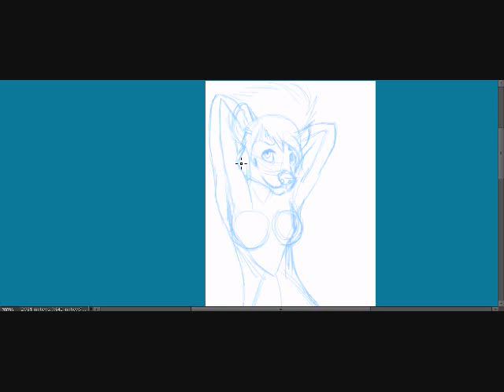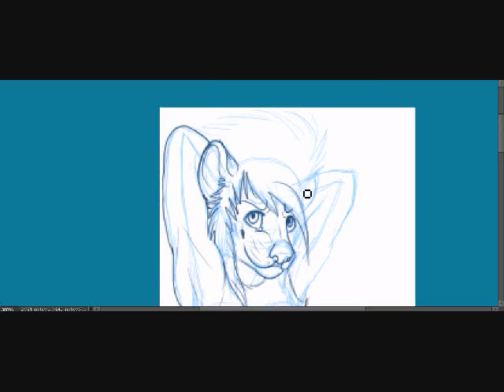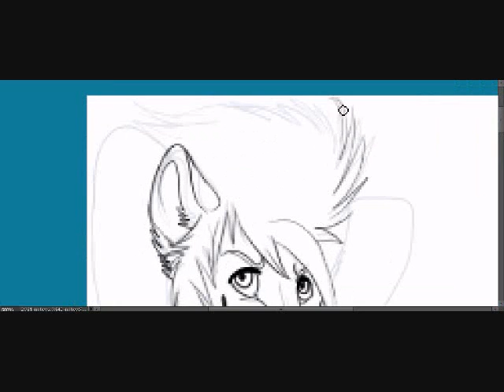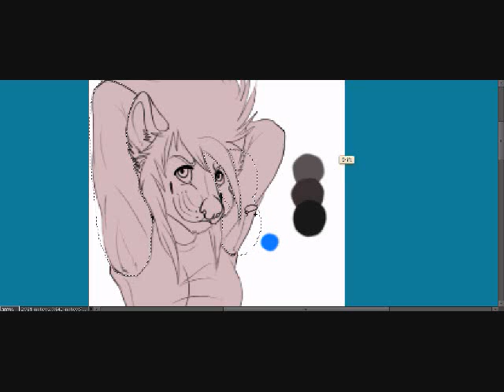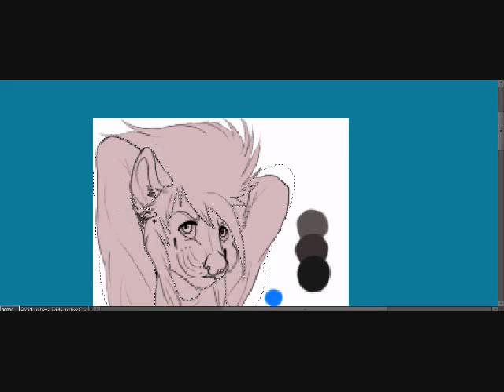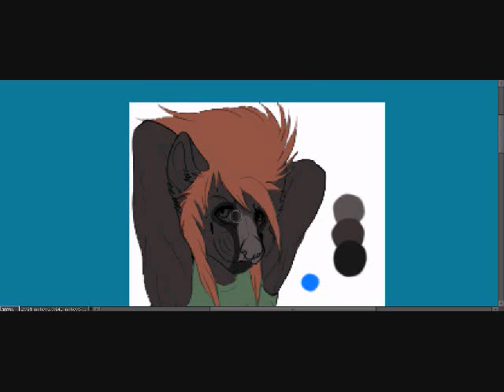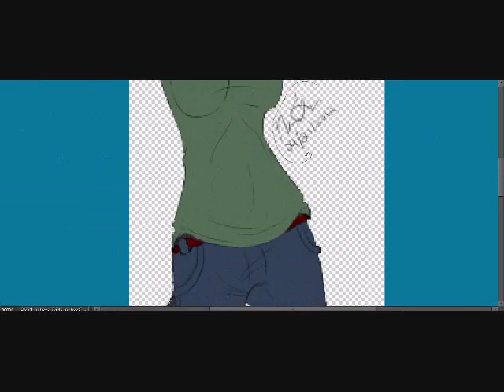Speedpaint ~ Lesbo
My sona Lesbo - I love herrrrr